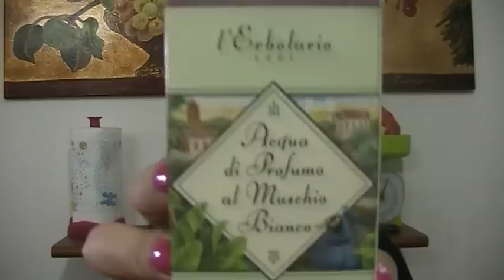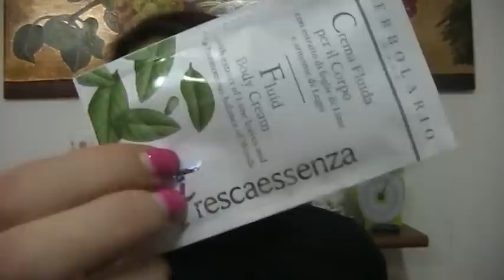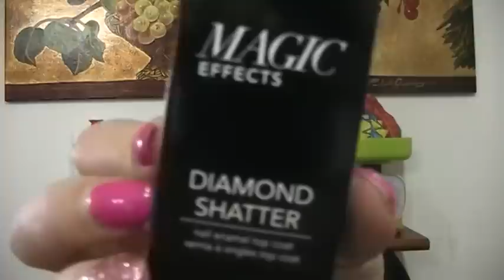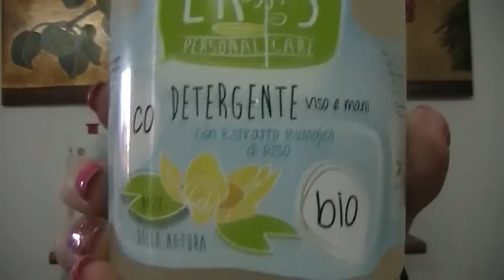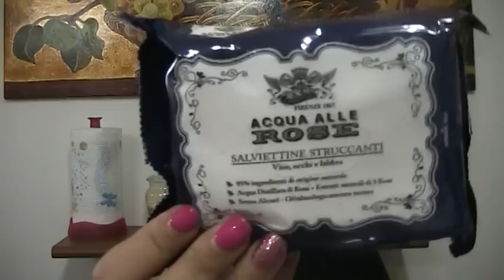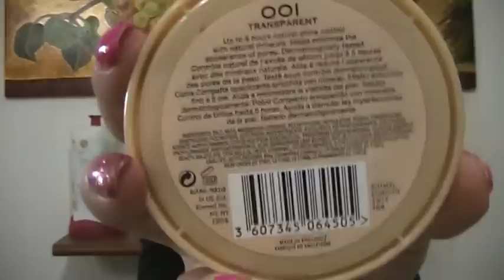Haul SETTEMBRE e prima metà di OTTOBRE